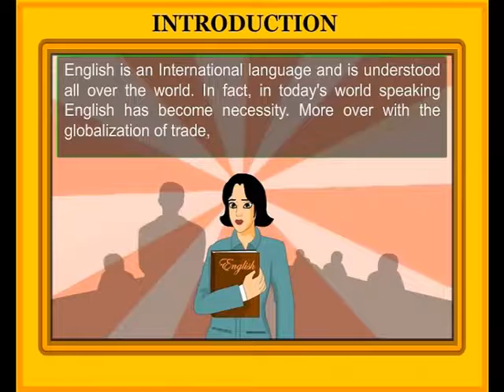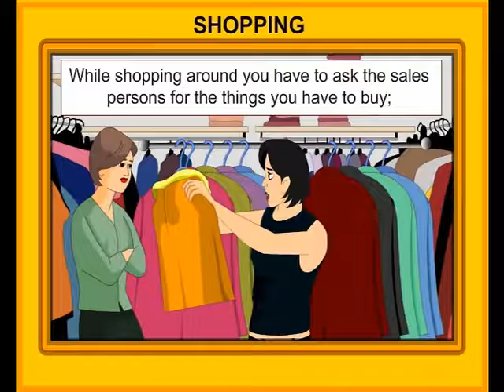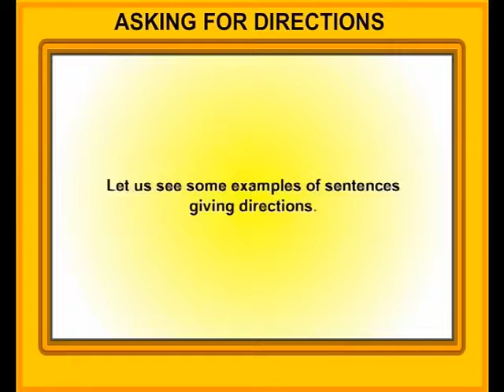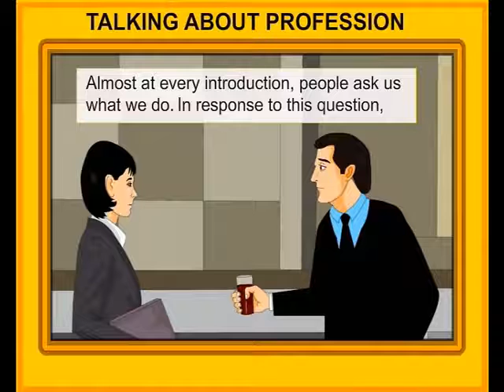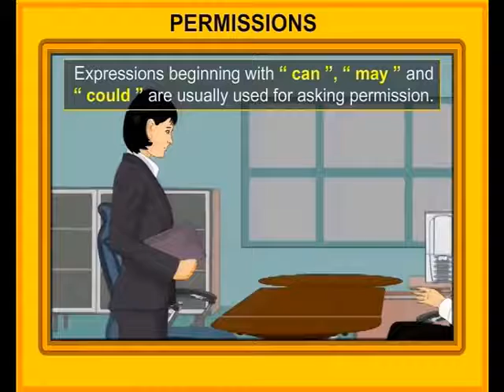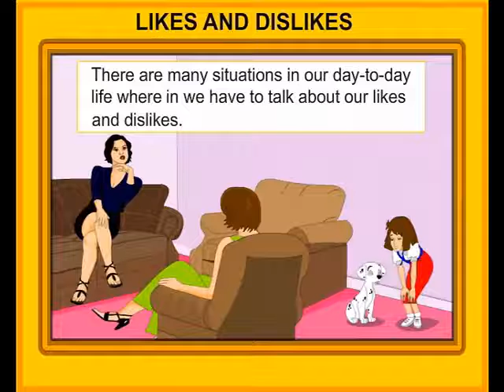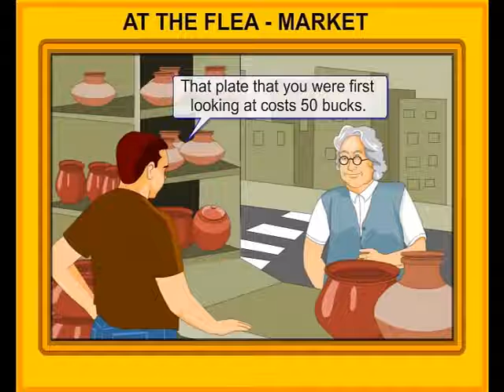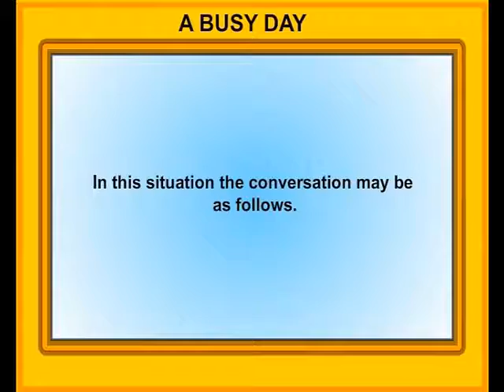Spoken English Leaning Video Spoken English Tutorial English Conversation